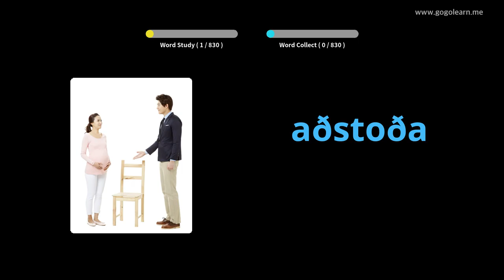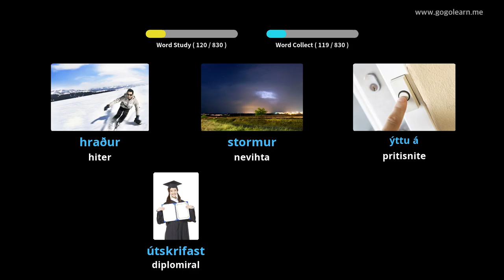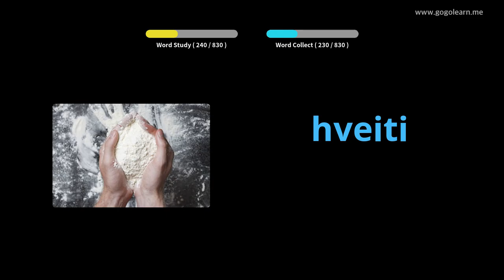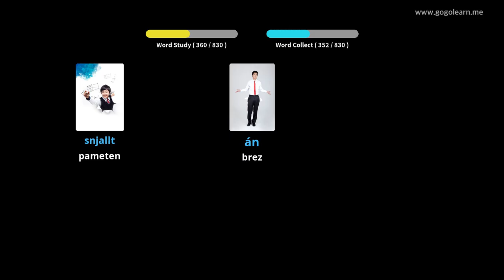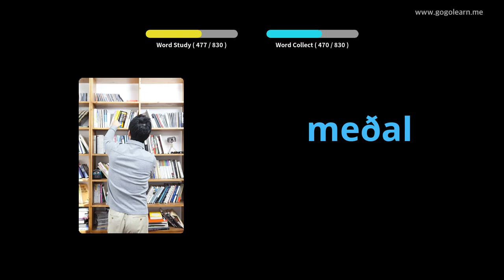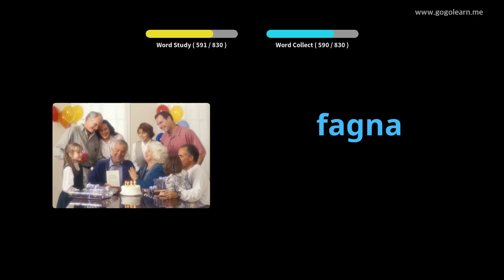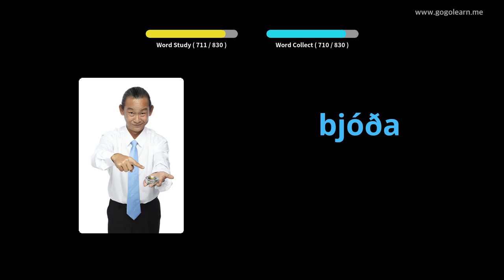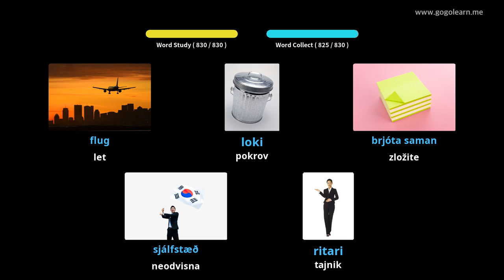Srednja šola islandskega besedišča | Golearn